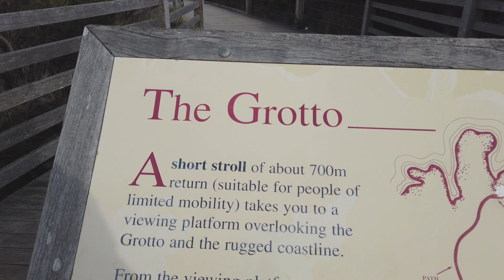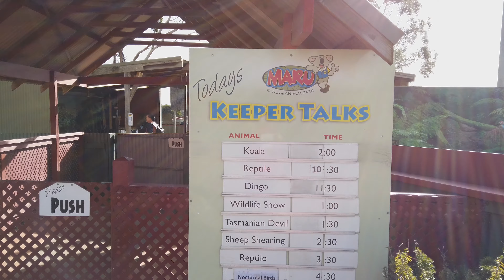tour guide melbourne australia